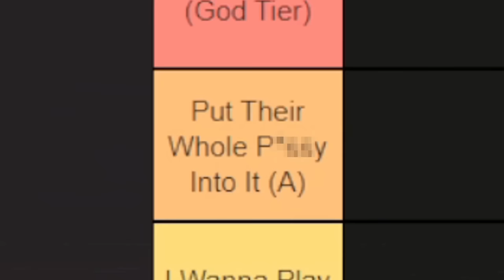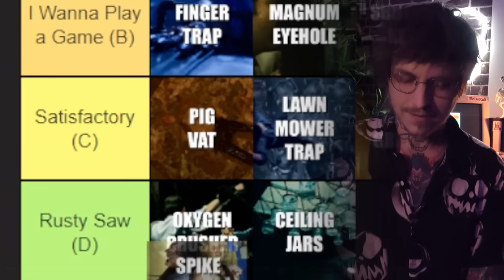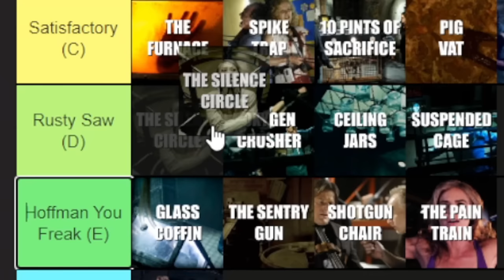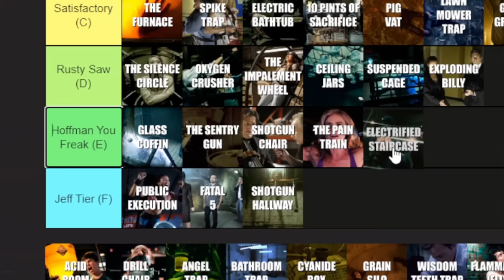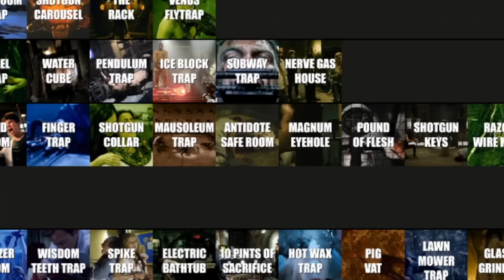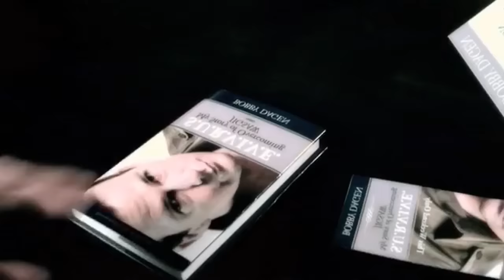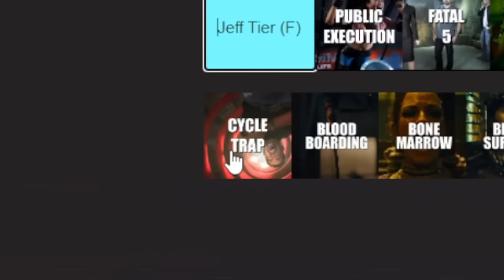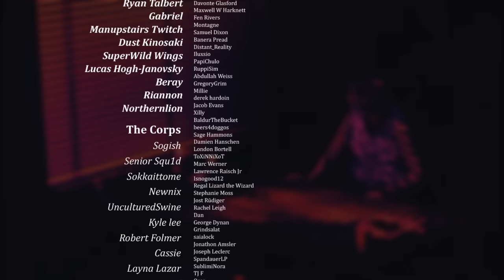Ranking EVERY SAW Trap...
In a way this was my own personal SAW trap